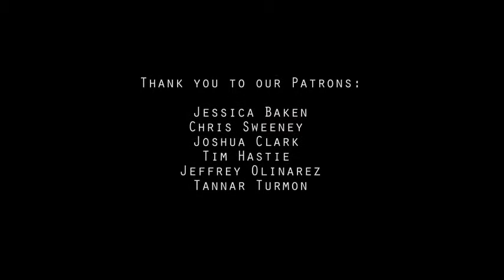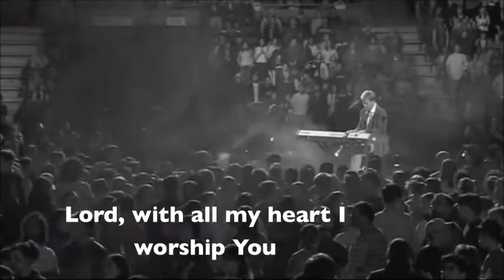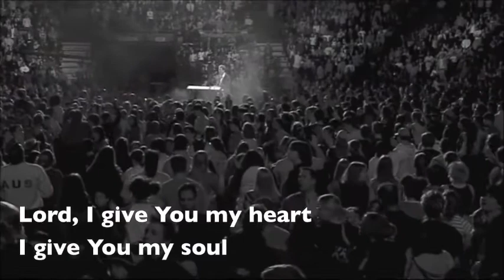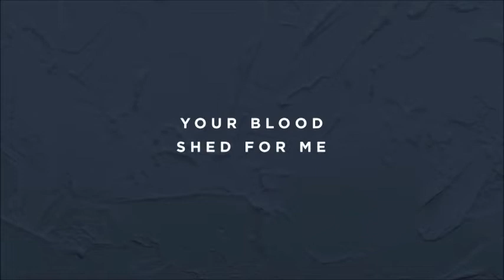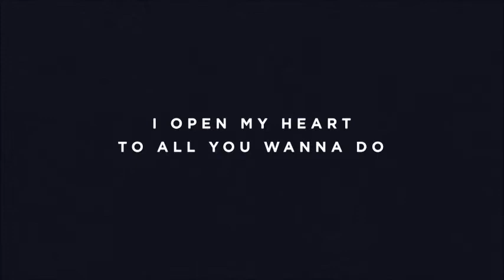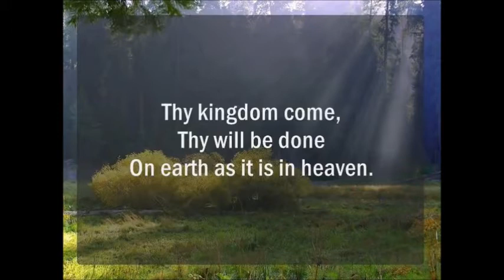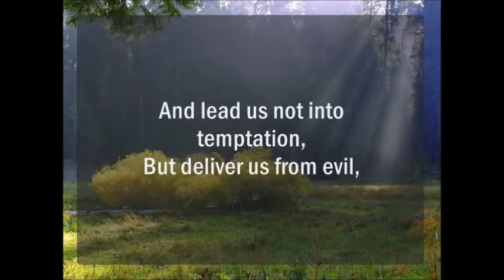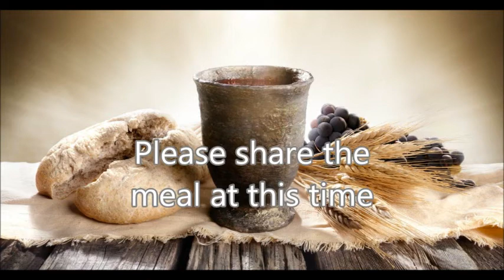2-7-21 Jesus Proclaims the Good News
Scripture by Mark 1:29-39
February 7, 2021
Fifth Sunday in Ordinary Time
Jesus Proclaims the Good News
Various volunteers
fccscottsbluff